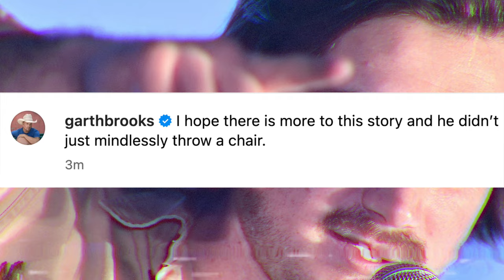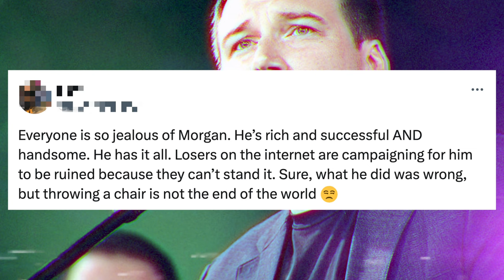Garth Brooks REACTS to Morgan Wallen Being ARRESTED For Throwing Chair At Nashville Bar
Garth Brooks has reacted to Morgan Wallen being arrested.